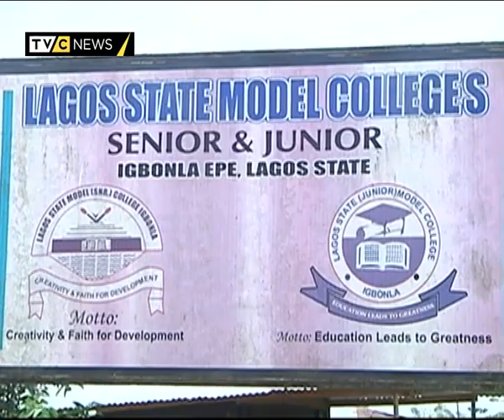How Gunmen kidnap six students at Lagos State Model College, Igbonla